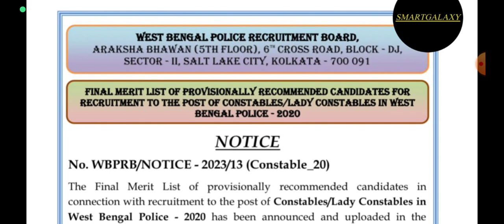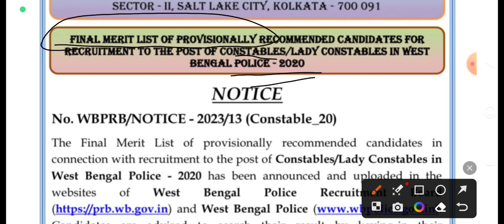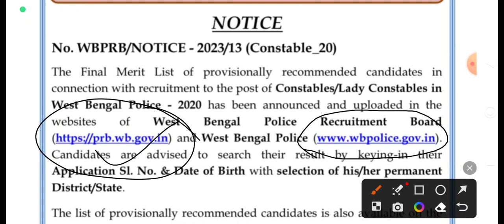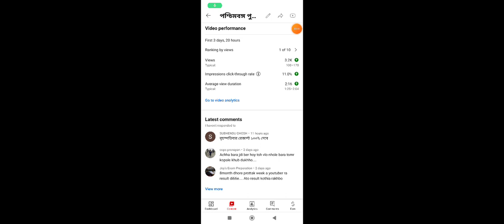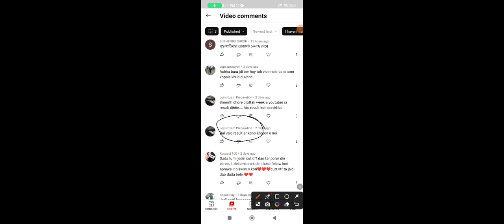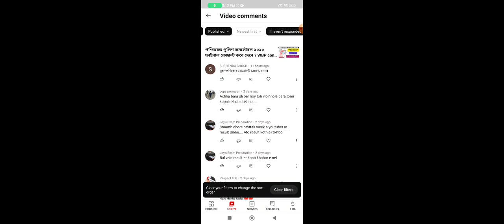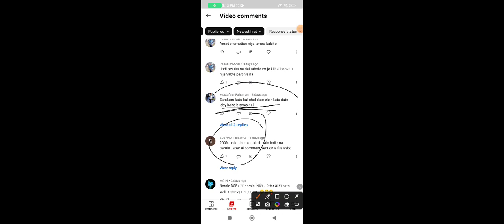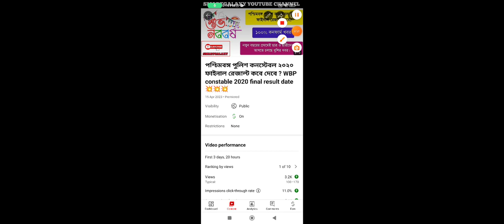পশ্চিমবঙ্গ পুলিশ কনস্টেবল ২০২০ ফাইনাল রেজাল্ট 🔥🔥🔥 wbp constable 2020 final result published .